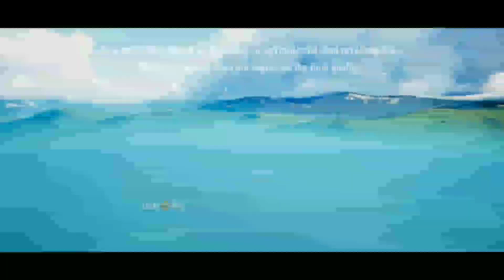BGMI 2.7 UPDATE NEW FEATURES || CYCLE 5 REWARDS NEW MODS NEW MAPS||M416 NEW GUN SKIN BGMI update 2.7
IGN- VIJAYDNAGAMER
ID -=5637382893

ACHIEVEMENT

🏆C2S5 TOP 99: RANKING CONQUEROR

VIDEO CARDIT THANK YOU=@LuckyManYT

📱DEVICE: Redmi 6 PRO
🎮FPS:30
🕹️Control:4 finger+Gyro
🎥EDITOR: KineMaster
🧿Recorder: Mi Inbuilt

your question ?

bgmi 2.7 beta beta version
how to play bgmi 2.7 beta version
2.7 update new details
2.7 update new features
2.7 update new theme mode
bgmi new theme mod
2.7 update new theme mode
how to get free rename card in bgmi
free m416 glacier
2.7 pubg new features

bgmi bgmiupdate2_7 vijaydnagamer#2_7 updatenewthememode#pubgmobileupdate2_7#minewupdate2_7releasedate